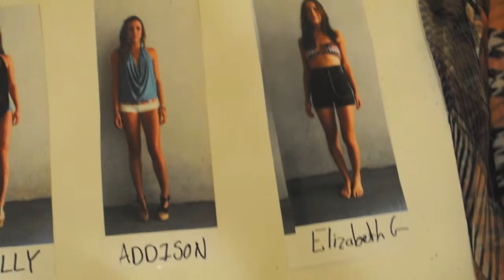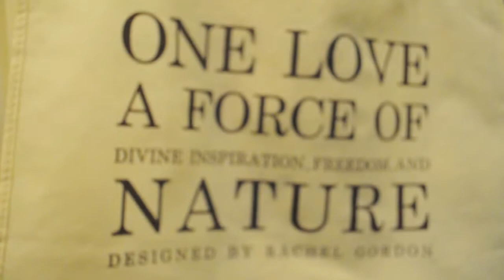Week VII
I am so grateful to be surrounded by nature, beautiful souls, positive energy, creativity, inspiration, and lots and lots of love. On a weekly bases I am exposed to so many different opportunities, amazing moments, and beautiful people that I have started documenting this magical life. Each week you will be seeing the world as I know it, and I hope you enjoy it half as much as I do.

ONE LOVE ~ WEEK VII
July 31st - August 7th

This week was spent creating a swim / beach collection that was premiered at the Harbor Club on Friday night.  There were so many beautiful people that made this night come together and I must give some serious shout outs to:

Jade Sullivan of Pistil Films
Anne Hardcastle
Jonny Sherwood
Camille Key
Travis Teate
Elizabeth Gravels
Kimberly
Jason Benjamin
Boomer
Gregg Lambton-Carr
Betty Holland
Angela Hall
Christie Trainer
Jessica Ashmen
Kelly Sandler
Kacie Conner
Sandra West
Addison Grafton